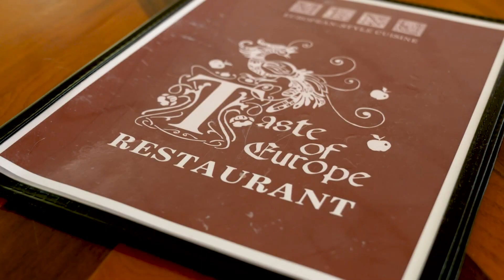War in Ukraine: Nuclear plant catches fire during Russian attack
Here's the Friday morning update from Ukraine, including how crews had to battle a fire at a nuclear power plant.